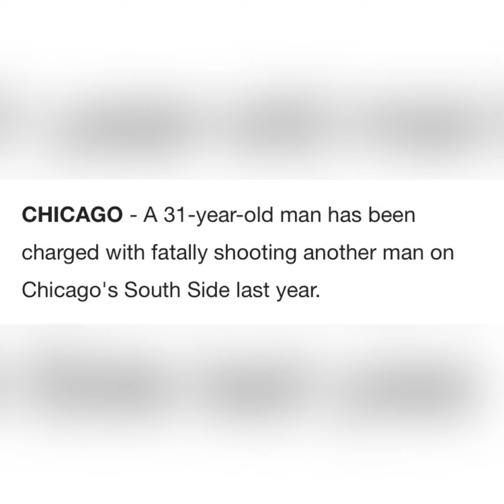FYB Trigga Alleged K*LLER FYB Mazi ARRESTED According To Reports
FYB Trigga K* LLER ARRESTED